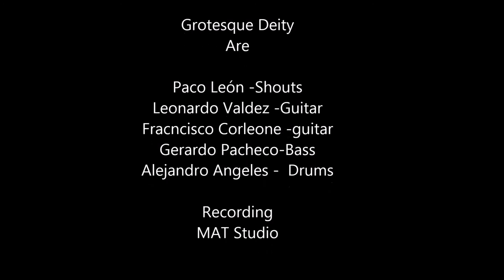Grotesque Deity Sunrise over Locus Mortis (Cover)